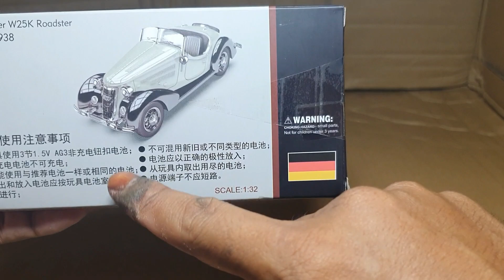Unboxing Mini Car, Model Car Wanderer W25K Roadster, Review mini car, Special Car, Model Car